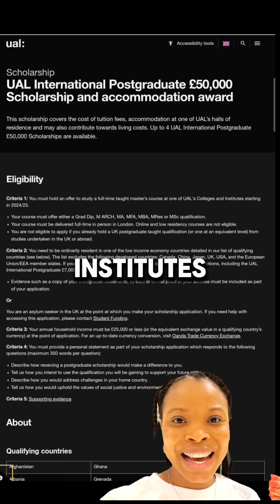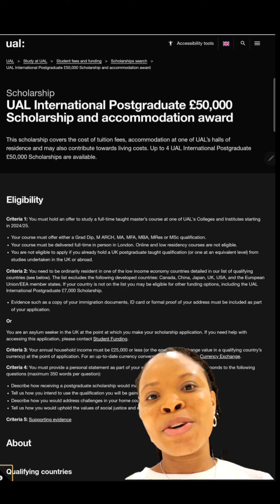£50,000 Scholarship in UK 🇬🇧 | Apply ASAP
UAL International Postgraduate £50,000 Scholarship and Accommodation Award 🇬🇧

This scholarship covers the cost of tuition fees, accommodation at one of UAL’s halls of residence and may also contribute towards living costs.

Application Link is in the comment section